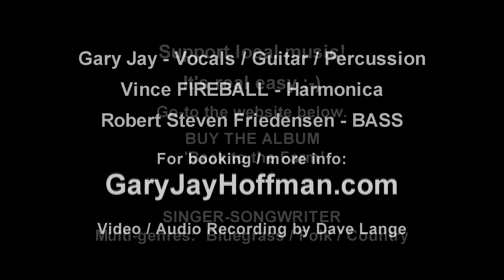Gary Jay & The FIRE - Jimmy Martin Tribute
Special thanks for all the extra awesome camera angles by camera person Sandi Redmon!  Free Born Man {cover} + Hilltop Lonesome Blues {original Jimmy Martin tribute based on THE BOSS}.  Ladies, extreme caution is advised listening to Hilltop - wait until the last verse for your REVENGE!
Booking info for country*grassroots DUO Gary Jay & FIREBALL or TRIO+ Gary Jay & The FIRE at GJHoffman.com/PRESS-KIT